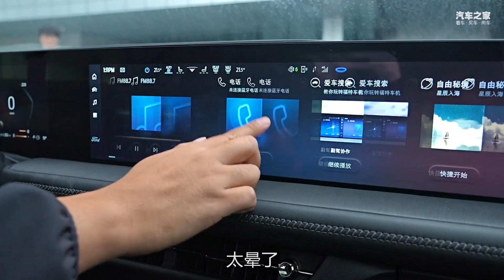福特Ford EVOS金卡纳挑战，操控还挺好【汽车之家】